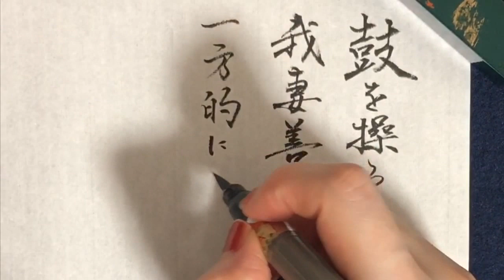【鬼滅の刃】あらすじ書き・筆ペン（コミック４巻）